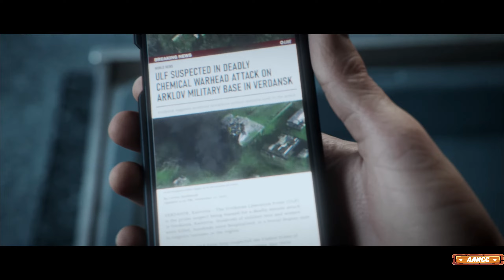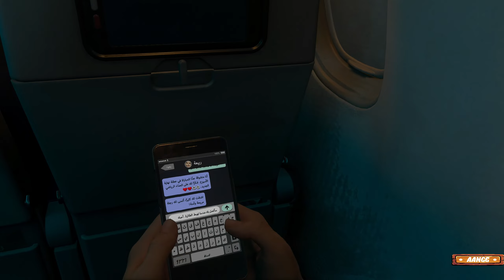Call of Duty : Modern Warfare III Campaign Walkthrough | Part 2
Infinity Ward revealed that Modern Warfare 3 will feature Survival Mode. This mode will feature players (solo or Co-op/two) fighting waves of enemies that get harder and harder to fight. Unlike other video games where enemies stay in fixed locations, in this mode the game will spawn multiple enemies so that they can approach the player from advantageous locations. When the player manages to kill an enemy, they will earn money. Players can also earn money after doing several headshots in a row, killing enemies with just a knife, having high accuracy and getting injured a little in the game.

Players can use their money to buy items such as new weapons, extras, ammunition and air support. Another example of earning more money is by successively killing enemies quickly: killing one enemy and then another one. After a long period of time the doubling effect will run out and the player will have to start again. A new mode will be integrated from the game's multiplayer maps, which means that all multiplayers maps can be played with friends in survival mode. However, players will need to raise their 'Rank' to unlock more multiplayers maps. Just like Survival mode, players also need a higher rank to unlock other maps/missions in Special Ops Mode.